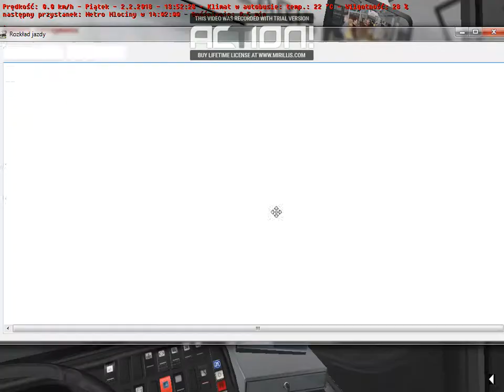OMSI 2#4 Warszawa Białołęka 1.50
linia 101 Metro Młociny-Nowodwory-Metro Młociny
Solaris Urbino 15